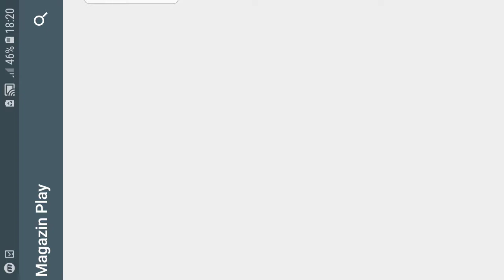4x4 Offroad Truck